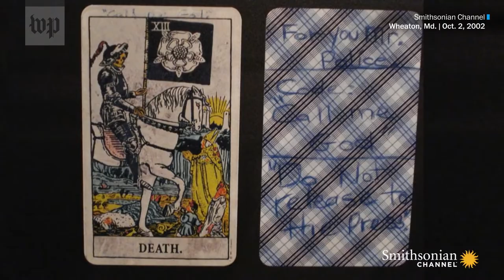How the 2002 'Beltway sniper attacks’ unfolded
Two snipers terrorized the Washington region for more than three weeks in October 2002. In a string of random attacks, John Allen Muhammad and Lee Boyd Malvo killed 10 and seriously wounded three people.

Schoolyards and playing fields went silent in those fall weeks, just a year after 9/11, with outdoor youth activities canceled. People hid while pumping gas and ran into stores. Now, on the 20th anniversary of one of the biggest, most sustained public-safety crises in memory in metropolitan Washington — we look back on those frightful 22 days and nights.